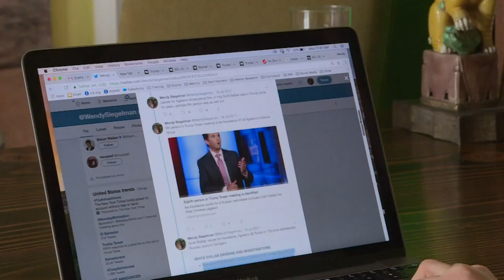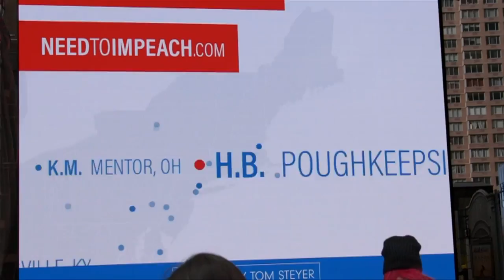US citizens lead the way in Russian investigation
Did Donald Trump or his team have ties to Russia during the US presidential campaign? While an official investigation is under way, citizens are also leading their own investigation with hopes of ousting the 45th President of the United States.